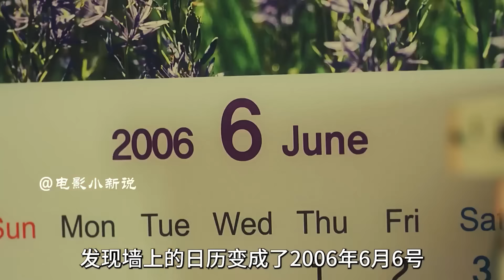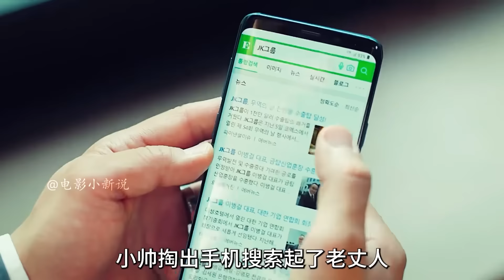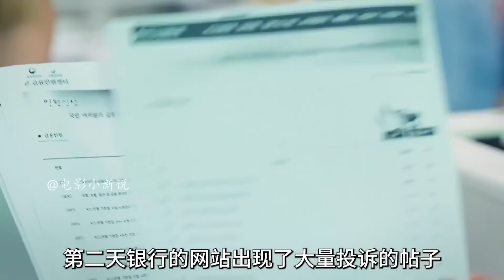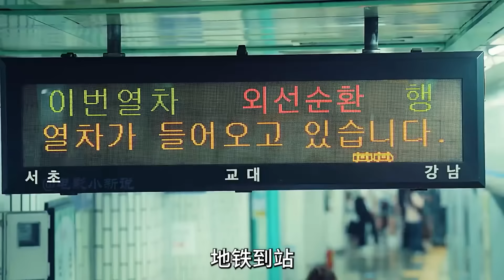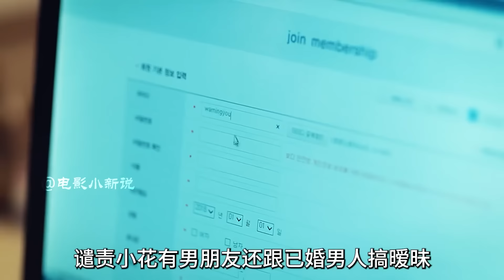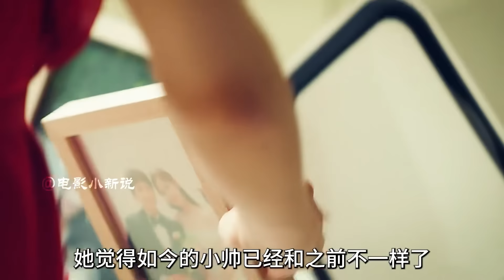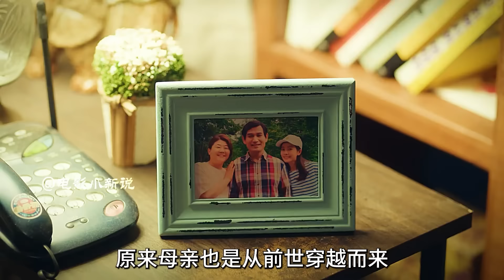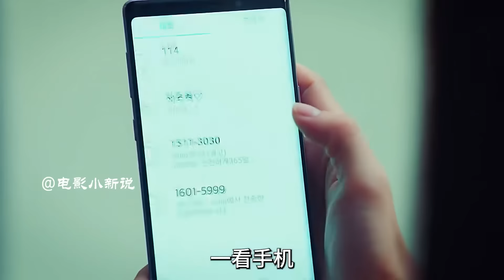一口氣看完奇幻韓劇《認識的妻子》，男人穿越時空回到10年前